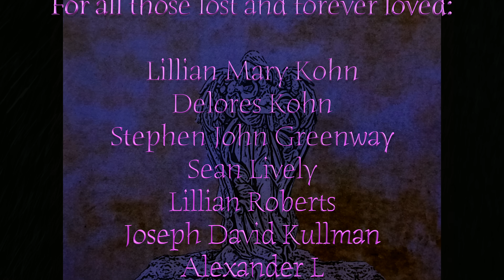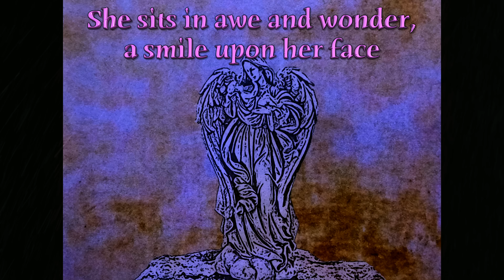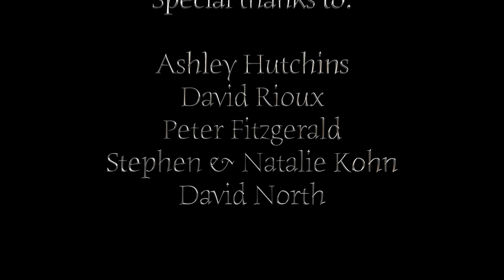Lillian's Song - Requiem for the Lost and Forever Loved - Clamavi De Profundis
We now have hats available for sale!

"Lillian's Song - Requiem for the Lost and Forever Loved" is a song commissioned by our Patrons, Stephen & Natalie Kohn in memory of their miscarried daughter.  They wrote most of the lyrics with some additions from prayers and Sacred Scripture.  We hope you like it!

Happy All Souls Day!
Please, in your charity, remember and pray for all the faithful departed during this month of November.

We composed and arranged the piece.  My family sang it.

Lyrics:
Lillian's Song - Requiem for the Lost and Forever Loved

In a field of lillies,
sits a girl so fine and fair,
red roses and pink ribbons,
adorn her raven hair.

She sits in awe and wonder,
a smile upon her face,
She’s filled with joy and laughter,
for GOD dwells in this place.

Vacate et videte          (Be still and see)
Quoniam ego sum Deus  (That I am God)

It lifts my heart and slows my tears,
to see she’s not alone,
since quite before I wanted,
she was taken home.

“Please don’t leave us Daughter,”
“Can’t you wait to go?”

Singulariter in spe    (For Thou hast singularly)
Constituisti me               (Settled me in hope)

The Lord who giveth freely
Hath taken back in kind
We bless his name incarnate
And heal in grace resigned

Adiutorium nostrum   (Our help is)
In nomine Domini   (In the Name of the Lord)

"Our dear Father brought us here
because he loves us so,
But why he chose to do it now,
I can never know.”

“I wish instead, in place of dread,
you would know what’s true,
that you no longer wait for me,
But I, who waits for you…"

Memento Domine mei  (Be mindful of me, O Lord)
Memento Domine

“Please don’t cry for me, mother,
Father, be constant and strong

“I remain here content now,
surrounded by angels’ song.”

For all those lost and forever loved...

In Memoriam - Family and Friends of the Kohn's:
Lillian Mary Kohn
Delores Kohn
Stephen John Greenway
Sean Lively
Lillian Roberts
Joseph David Kullman
Alexander L
Roman L
Joseph L
Lishko babies
Martha Leona Ehlinger ♥️
Benedict R
Grace Ryan
Shalom Hope
Micah Rose
Louis Lynch
Mary Magdalene
Enoch Jon Vincent Hampel
Alexis Luca
Dominic Joseph Hartsell
David Santos
Sasha Sanzhinov
Autumn Sanzhinov
Noel Sanzhinov
Shiloh Sanzhinov
Archie Clement
Rose Eleanor
Charlotte Anne & Henry Joachim
Nicodemus "Baby Nick" Crawford
Michelle Ariana
Matthew Dean
Rose Piatt
Andrew Nicholson